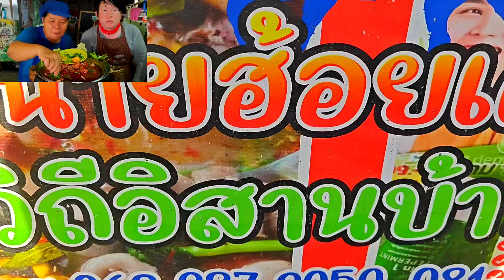อุ๊รวมมิตร..ถ้าทำได้ขนาดนี้แซ่บแน่นอนlสไตล์นายฮ้อยเผือก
อะไรเหลือๆจัดไป